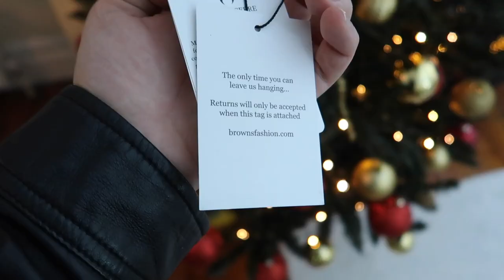Luxury Haul (AMI, Isabel Marant, Diesel, Marine Serre) - Vlogmas 1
Hi guys and welcome back to another video. Happy vlogmas! In today's video I am showing you some of my latest luxury items.

Items Mentioned;
Diesel Leather Jacket;
Asos Leather Trousers;
Diesel Bomber Jacket;
Diesel Knit;
Isabel Marant Knit;
Ami Paris Knit;
Marine Serre Top;
MISBHV Top;